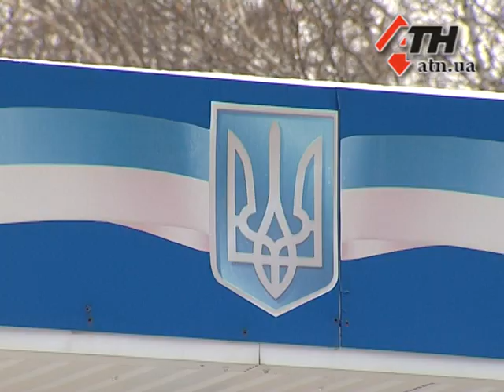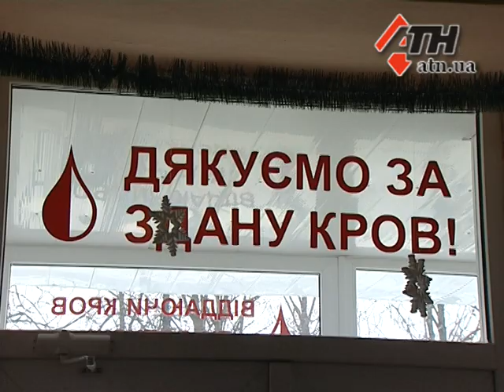06.01.15 - В Харьков привезли пострадавших в ДТП под Артемовском нацгвардейцев